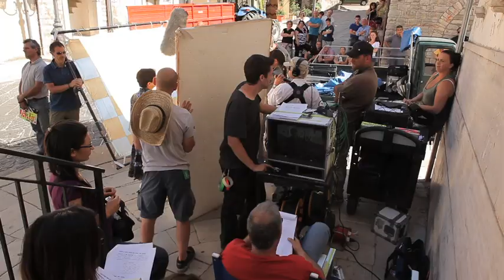Il sogno di Armando - Backstage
"Il sogno di Armando"

Cortometraggio scritto e diretto da Luca Miniero per celebrare il lancio del marchio di pasta Grano Armando

Short movie written and directed by Luca Miniero to celebrate the new pasta brand  Grano Armando

Cliente: De Matteis Agroalimentare Spa

Agenzia Red Cell
Copywriter: Lorella Montanaro
Art Director: Elisa Anzini

Casa di produzione Filmmaster
Regia e sceneggiatura: Luca Miniero